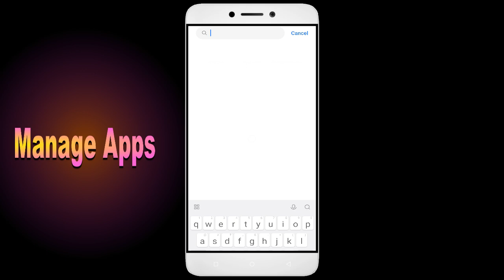How to Fix BasketBall App Black Screen Error | After Android Update | Problem Solved in Android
Are you dealing with an app that black screen. In this video, we'll show you how to fix these common problems! We'll walk you through troubleshooting steps to identify the root cause of the issue, so you don't waste valuable time fixing the wrong thing. We'll then show you how to adjust settings, update software BasketBall, and make sure everything is running properly. By the end of this video, you'll be able to confidently get your app up and running!

1. Go to Setting click About phone
2. Multipe tap on version
3. Go to Developer option
4. Click Graphics Device Prefances
5. Find out your game or App
6. Tab your App and Select the System Graphics Driver.

Fix BasketBall not open problem,
How to fix BasketBall all problems solve,
How to fix BasketBall not working problem in android phone,
How to fix BasketBall app not open problem in android phone,
Fix BasketBall not working in android,
BasketBall all problems solve,
BasketBall not responding,
How to fix BasketBall keeps stopping error in android mobile,
BasketBall app not working problem,
Fix BasketBall not loading,
Fix BasketBall login error,
BasketBall Black Screen Error,
Fix BasketBall not open problem android mobile,
Fix BasketBall not working problem,
Black Screen Sleep,
BasketBall black screen error fix,
BasketBall Error Black Screen,
mobile data and wifi not working,
How to fix BasketBall random crashing
How to Fix BasketBall App Black Screen Error Problem Solve in Android & Ios
How to Fix BasketBall App Loading Problem in Android
How to Fix BasketBall App Loading Problem in IOS
How to Fix Something Went Wrong and the Service Failed to Start Error in BasketBall App.
How To Fix Unfortunately BasketBall App Has Stopped Error Problem in Android Phone.
How to Fix Solve BasketBall App Not Working | Not Opening | Not Open | Loading Solve Problem in Android & Ios
BasketBall not working today,
why BasketBall is not working in my phone,
BasketBall game not starting,
BasketBall not starting,
BasketBall failed to load server list,
How To Fix BasketBall App not working | Not Open | Space Issue | Keeps Crashing Problem.
BasketBall App (Auto Close) Automatically
BasketBall app freezing issue in Android
BasketBall app Keeps Hanging issue in Android
BasketBall Keeps Lagging issue in Android.